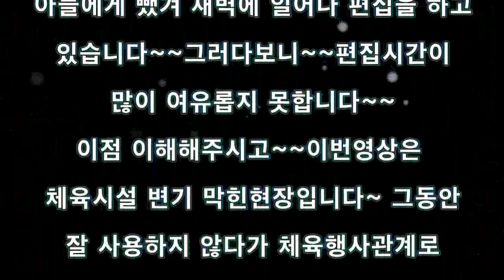chain knocker korea papa FlexShaft Drain Cleaning 자주막히는 배관에는 분명 이유가 있다!!